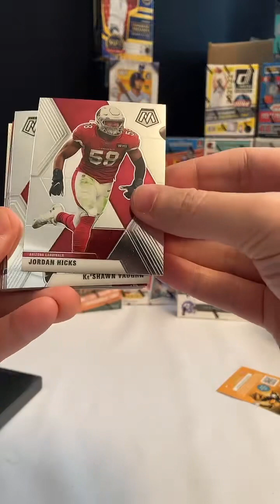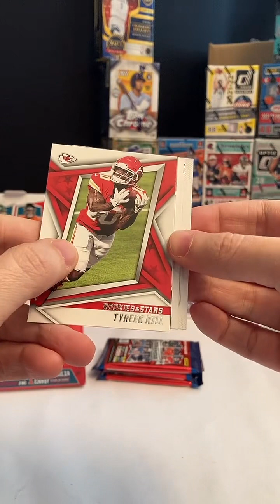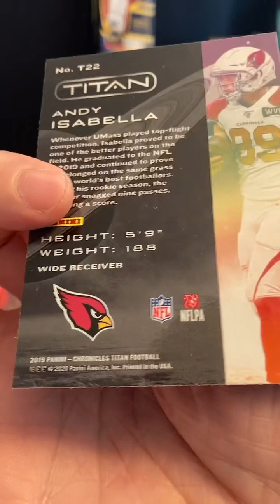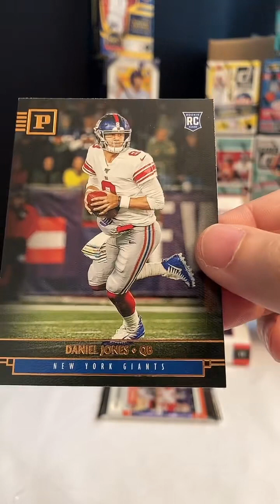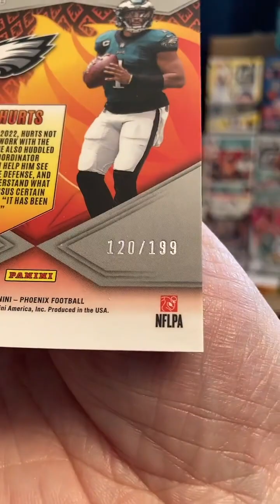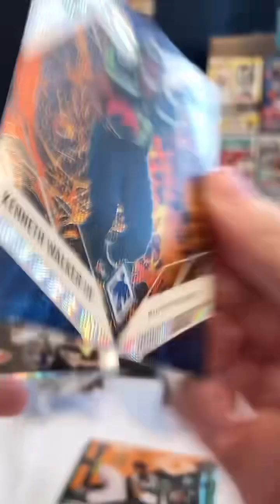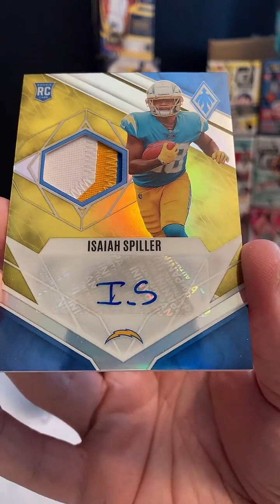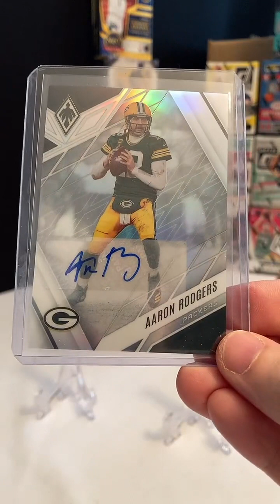4/8/23 Four Year PYT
Aaron Rodgers auto, Travis Kelce Archetype case hit. Visit wiseguybreaks on TikTok for future breaks